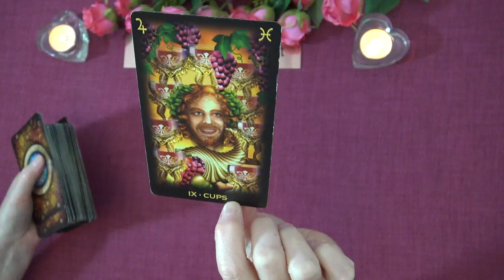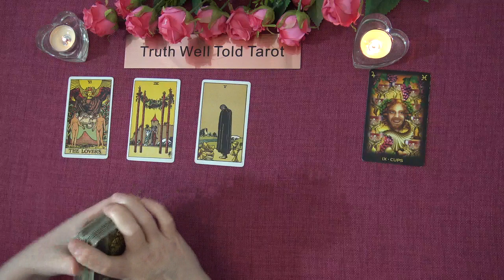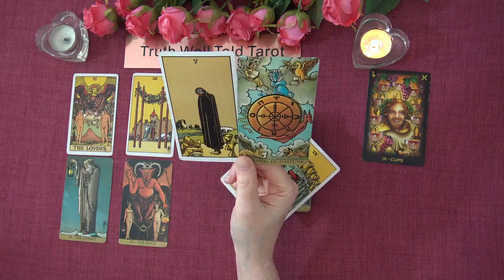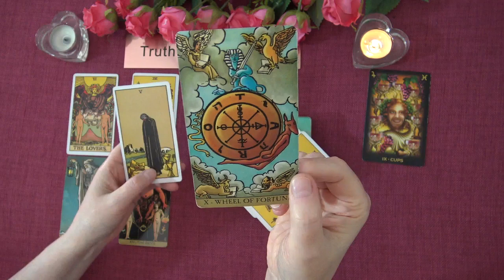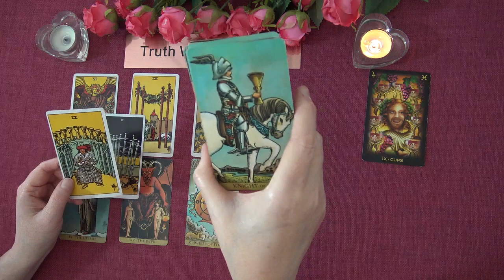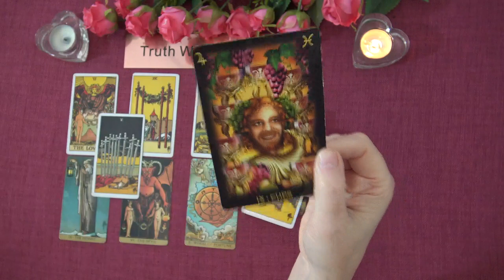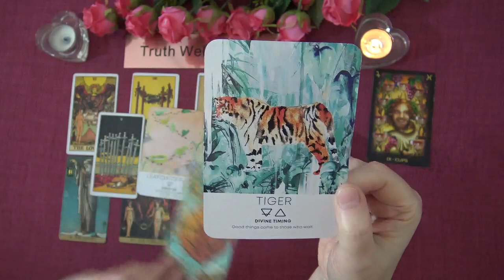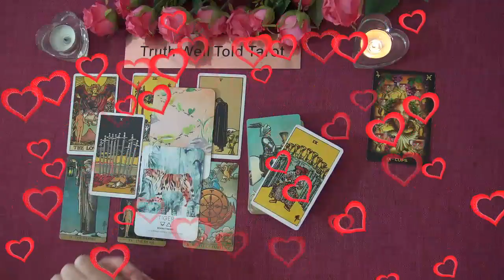LIBRA LOVE TAROT READING - MARCH TO APRIL 2021 "A CHANCE ENCOUNTER CHANGES EVERYTHING LIBRA"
Welcome to the Truth Well Told Tarot Channel on YouTube! I hope you enjoyed the Libra Love Tarot Reading. I'm an Intuitive Tarot Reading and I offer general daily tarot, weekly tarot and monthly tarot readings. Unfortunately I don't offer personal readings.

Andrea xx